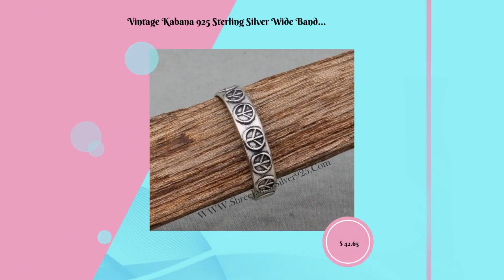Vintage Kabana 925 Sterling Silver Wide Band Open Ring, Adjustable Ring, Wide Band Ring, Silver B...